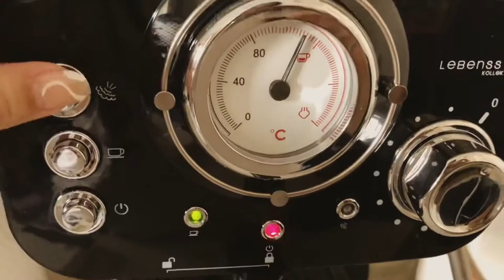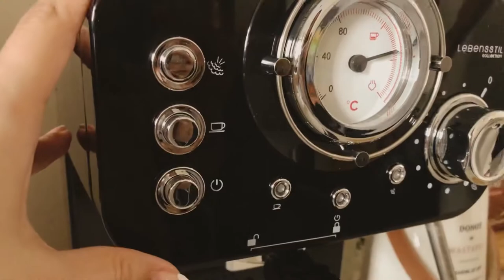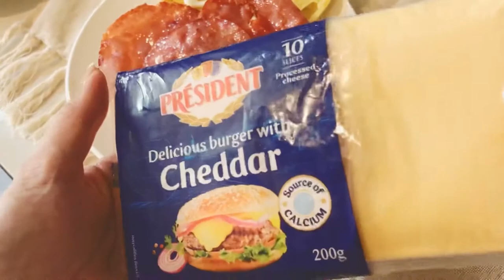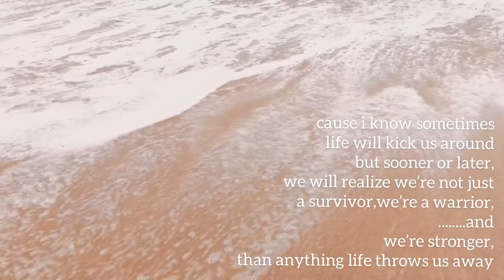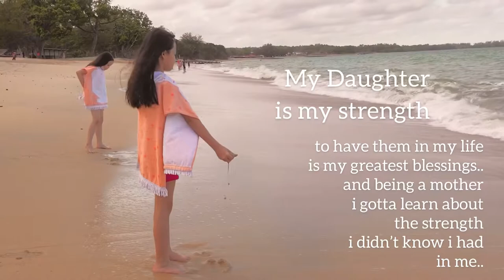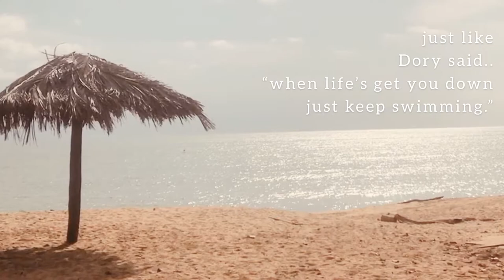☕️VLOG |What i eat in a day| Favourite Mini Espresso Coffee Machine | 🇲🇾Desaru Beach Trip